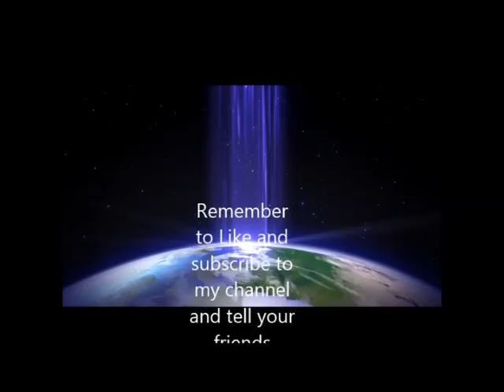Pleading the blood of Jesus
How to use the blood of Jesus and where it came from.